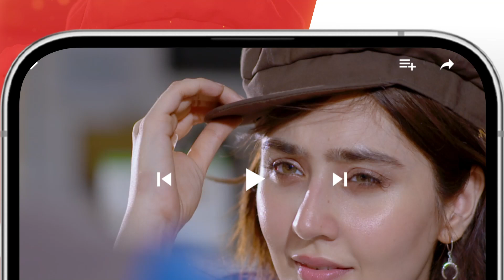Na Apni Hosh Aur Na Auron Ki...! zainbaig zainabshabbir - Fareb - HUM TV